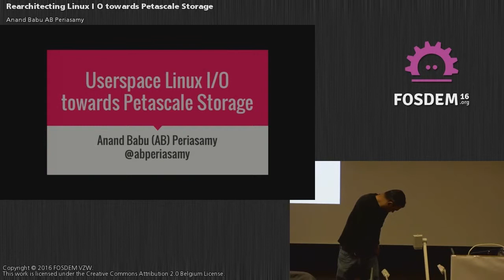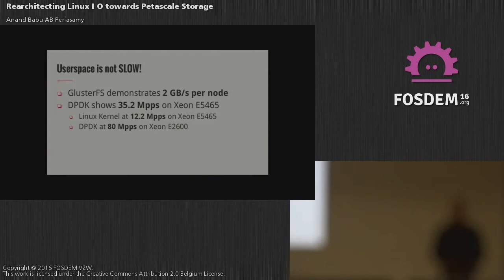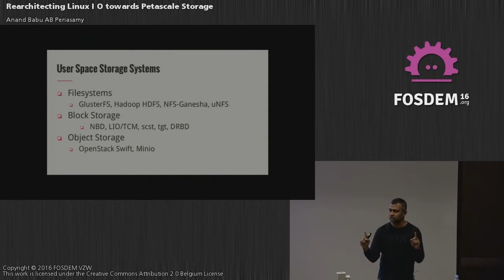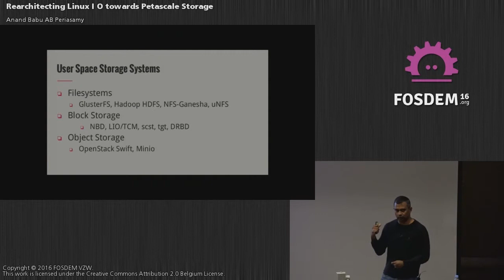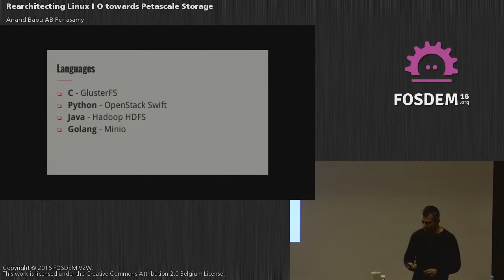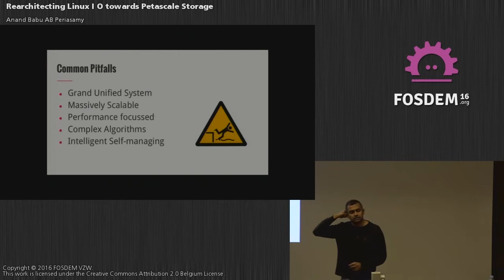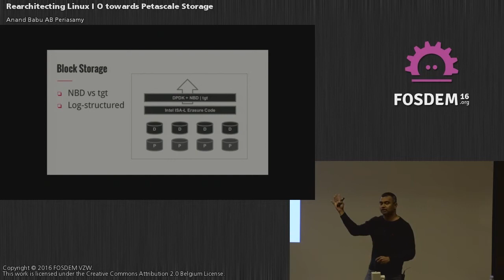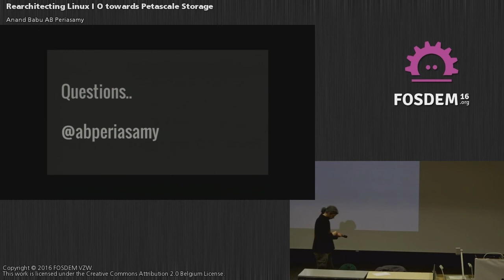FOSDEM 2016 - Janson - Rearchitecting Linux I O Towards Petascale Storage